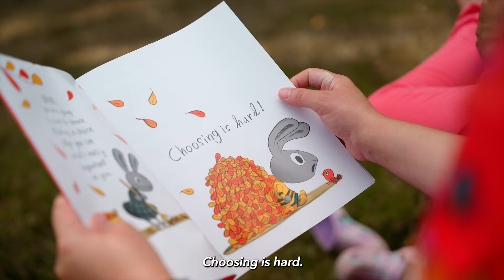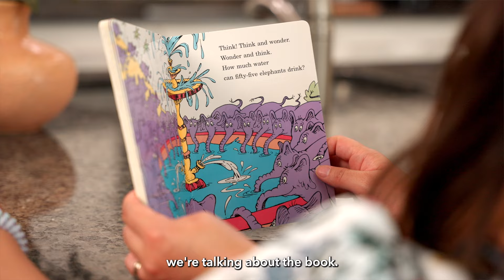Read Together: Meet the Herrera-Kweman family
A Charlotte family shares why reading together is important to them. Visit ReadTogetherCLT.org to learn more.